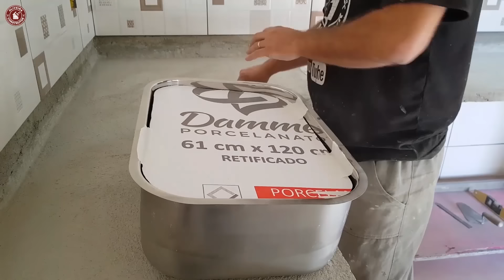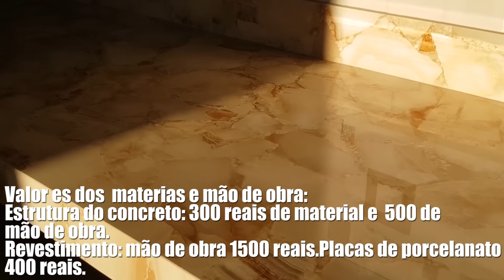Super bancada de concreto revestida com porcelanato! Passo a passo! Custos e valores!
Incrível bancada de concreto revestida em porcelanato! Passo a passo completo! Tudo detalhado! Faça você também! Bancada super resistente e embutida!

Dados da bancada:

Medida: 2,77 por 50 e 1,50 por 50.
Altura: 85 cm
Ferro: 5.0
Metalon de 1,5
Concreto: 2 de areia, 1 de cimento e 2 de brita!

18 dias para a desmontagem

Curta e compartilhe nossos vídeos!

Medida da cuba: 47 por 32 cm. Profundidade 18 cm.

Dados do porcelanato utilizado
61 por 1,20 imitando mármore calacata

Dados da bancada após a colocação do revestimento
Medida: 2,75 por 51 cm (área seca) e 1,50 por 51 cm (área molhada).
Espelho: área molhada 20 cm de altura, área seca 19 cm.
Altura da bancada 86 cm
Espessura da bancada:7 cm

Argamassa usada na colocação do piso: argamassa AC3 branca
Massa plástica branca
Rejunte branco

Para a realização do revestimento da bancada foi utilizado porcelanato polido 1,20 por 61 cm onde fizemos todos os cortes em 45° e colamos com massa plástica Iberê e tonalizamos com a cor mais próxima de peça. Utilizamos fita crepe, estilete, tinner, estopa ou papel higiênico. Argamassa AC1 e AC3 branca.  Fixamos todas as peças como mostra no vídeo. O acabamento final nas juntas foi feita com massa plástica. Utilizamos disco adiamantado acabamento fino e rebolo número 100. Lixa 220.

Terminada a bancada fica com  3,30 x 60 e 1,60 por 60.
Amazing porcelain-coated concrete countertop! Complete walkthrough! Everything detailed! Do you too! Unpublished on Youtube! Super resistant and built-in bench!

Bench data in the concrete part:

Measure: 3.30 by 59 and 1.60 by 59.
Height: 90 cm
Iron: 5.0 and 1/4
Concrete: 2 of sand, 1 of cement and 2 of gravel and SOS concrete (for every 5kg a product cover)!
To finish the countertop, a polished porcelain tile 1.20 by 61 cm was used, where we published all the cuts at 45° and glued them with Iberê plastic putty and tinted them with the color closest to the piece. We use masking tape, stylus, tinner, tow or toilet paper. White AC1 and AC3 mortar. We fix all the pieces as no video shows. The final finish on the joints was made with plastic putty. We use fine finishing diamond disco and grinding wheel number 100. Sandpaper 220.

When finished, the bench is 3.30 x 60 and 1.60 x 60.